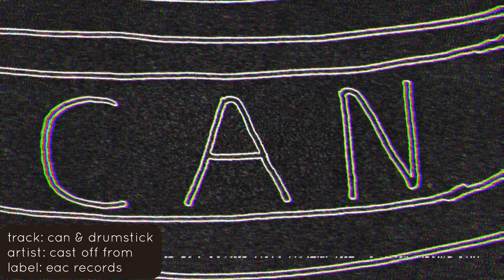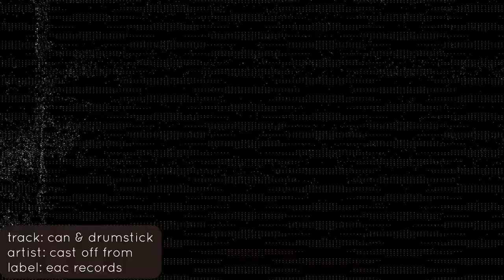cast off form - can & drumstick [official music video]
Ambient noise created with a can.

Gear used: contact mic, drum stick, boss dd-8 delay pedal, boss rc-30 loop station, boss ns-1 noise suppression pedal, behringer xenyx mixer, m-audio speakers